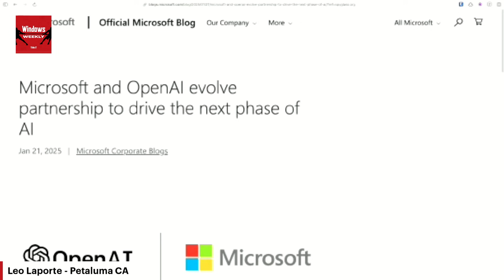New Joint Project Towards Investing AI Infrastructre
On Windows Weekly, Leo Laporte, Paul Thurrott, and Rich Campbell talk about the Stargate Project between Arm, Microsoft, NVIDIA, Oracle, and OpenAI that will invest $500 billion over the next four years in building new AI infrastructure for OpenAI within the United States.